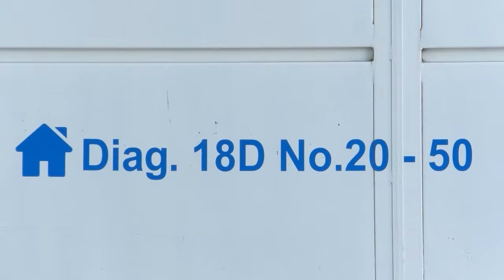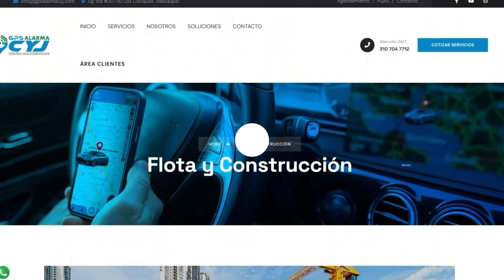EN ATÁNQUEZ VANDALIZARON SEDE DE LA INSPECCIÓN DE POLICÍA